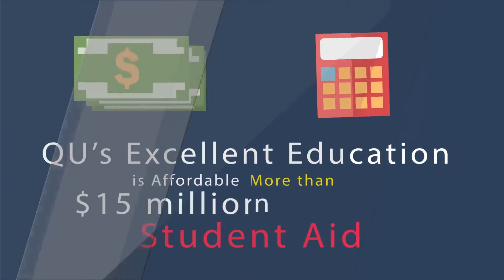1045 Why is Quincy University Right for You